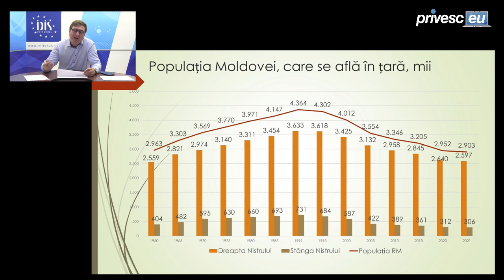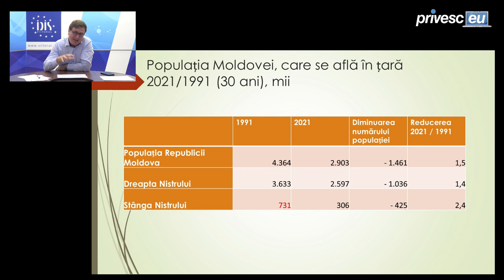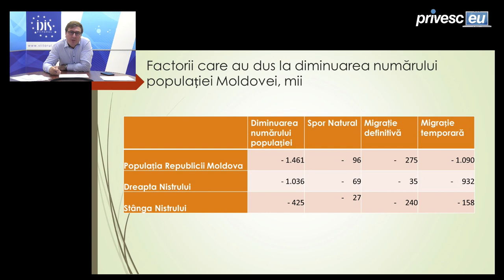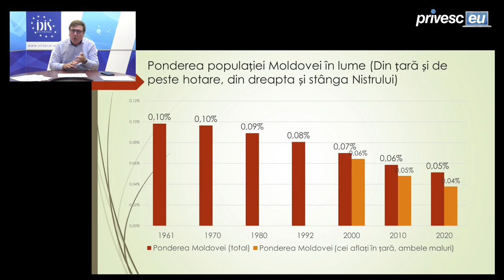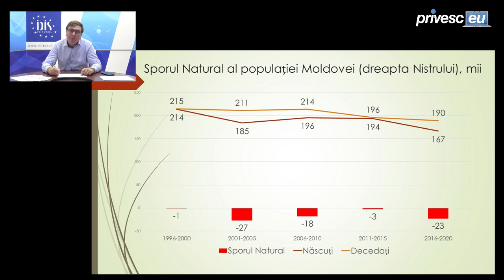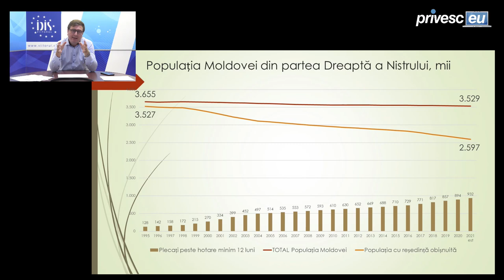Analize economice cu Veaceslav Ioniță - 23 iulie 2021